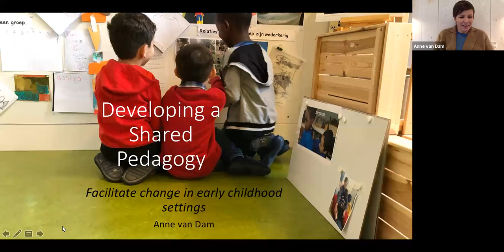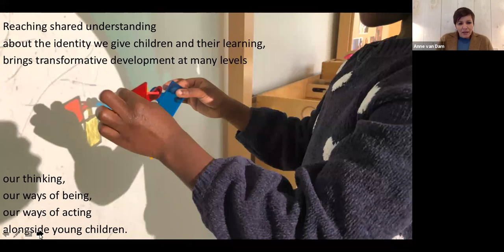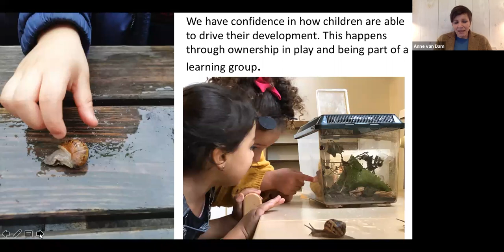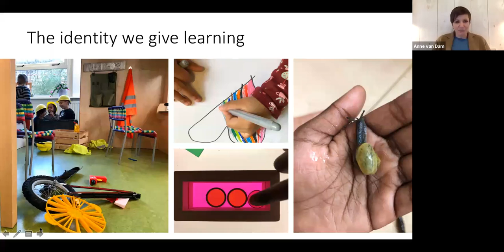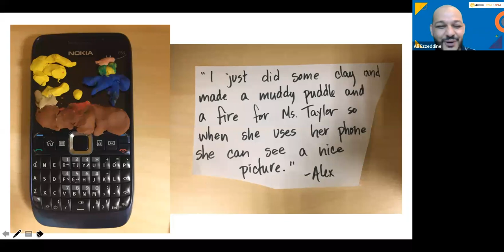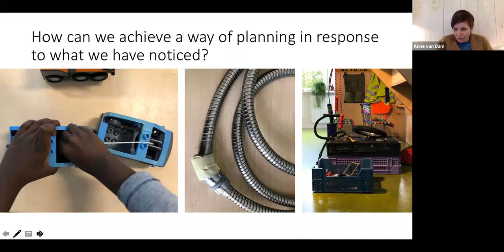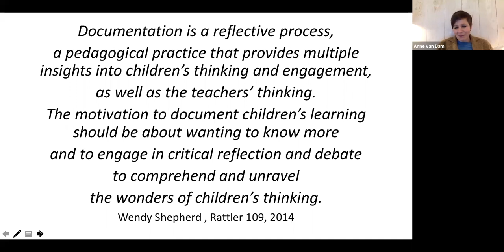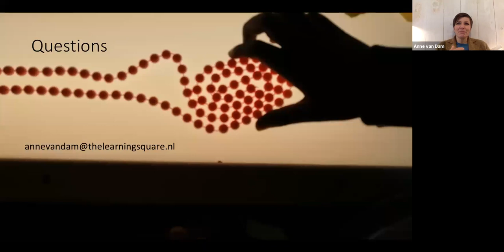Developing a Shared Pedagogy, Anne van Dam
Developing a Shared Pedagogy
Anne van Dam

Join Anne van Dam for a webinar about how to facilitate change in early childhood settings. Reaching shared understanding about the identity we give children and their learning, brings transformative development at many levels—our thinking, our ways of being and our ways of acting alongside young children. Many educators passionately engage in the day to day, tangible aspects of early childhood education, such as welcoming children, planning the learning and interacting with families. But, there are deeper layers of meanings about thinking and being that can be explored through our daily pedagogical practices.

Engaging in transformative change at all levels requires critical reflection by leaders and teachers alike. How can we rethink our views on children’s identities, rights and responsibilities? How do we observe? How can we achieve a way of planning in response to what we have noticed? How can early childhood teams collaborate and engage in pedagogies based on listening, play and respect for children as competent learners?

This is about asking questions in order to discuss and critique different ways of thinking and being. Reflective discussions will be shared which can eventually lead to advocacy and change. Examples will be offered and participants will have time to ask questions and pose problems related to ‘developing a shared pedagogy’.

Anne van Dam
Educational consultant
Anne has worked as a teacher, coordinator, head of school and vice-principal at international schools in China, Singapore and Switzerland. Anne moved back to the Netherlands in 2015. This has given her the opportunity to collaborate for two years with the PYP development team at the IB regional office in The Hague. She has been working on the IB PYP review focusing on learner agency, early years, inquiry and several aspects of 'the learning community'. Anne still works for the as an IB workshop leader and collaborates with international schools as an independent educational consultant. Since May 2019, Anne also works alongside 4,5 and 6 year olds at an inner city, local PYP school in her home town The Hague.